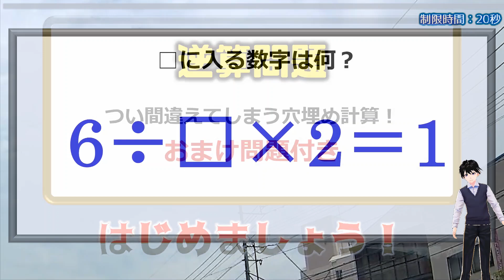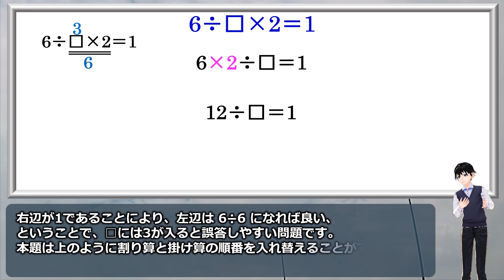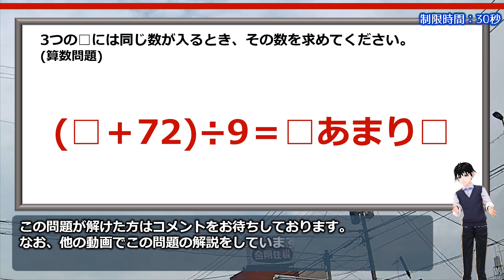【逆算問題】つい間違えてしまう穴埋め計算！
意外と正解できない逆算の穴埋め問題です。
答えを出した後、元の式の□に当てはめて式が成り立つかどうかの検算は必ずするべきです。
あなたは正解できますか？

おまけ問題も逆算問題ですが、少しだけ難しいです。
ただ、式の基本性質を利用すればそんなに苦労することなく答えをだせるはずですので、こちらもぜひチャレンジしてみてください。

背景動画素材：オリジナル

【WEBサイト】
ネタファクト

ワールドファンシー